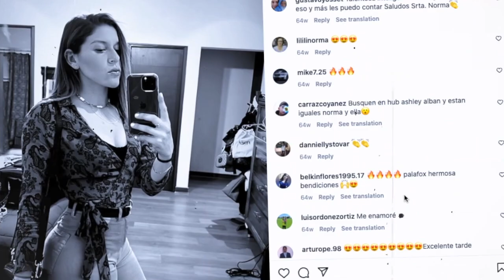La historia de norma palafox | La JUGADORA MÁS POPULAR DE MEXICO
Hoy hablaremos de norma Palafox de la historia y vida de la ex reina de la liga mx femenil, hablaremos de que le paso a NORMA PALAFOX porque actualmente ya no es lo que era antes en la liga mx femenil y el futbol femenino mexicano.